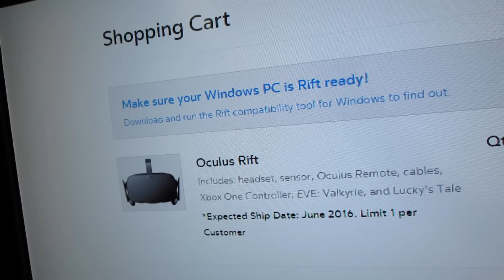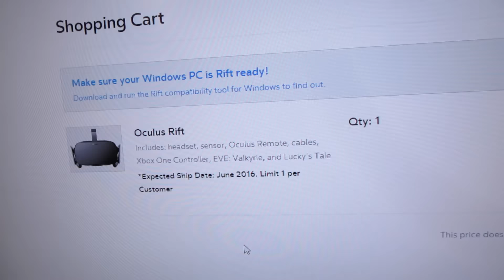Oculus Rift Is Overpriced!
$600 is simply just too much for what is essentially a headset TV. I've used the Oculus Rift before and couldn't get into it due to its low resolution. Neat idea, but I don't think we're quite there yet.

Hopefully PlayStation will have a more affordable outing with their upcoming VR headset?